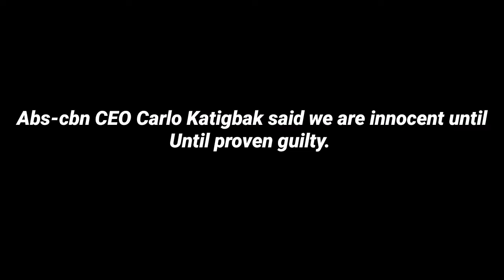MALIWANAG NA PALIWANAG NI ATTY LARRY GADON SA KASO NG ABS-CBN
AbsCbn CEO Carlo Katigbak We are innocent until proven guilty!

A LEGISLATIVE HEARING DOES NOT REQUIRE PROOF BEYOND REASONABLE DOUBT , IT IS NOT A JUDICIAL HEARING .. THE DOCTRINE OF INNOCENCE  UNTIL PROVEN GUILTY HAS NO APPLICATION . IT IS IMMATERIAL AND IRRELEVANT .Atty Larry GADON